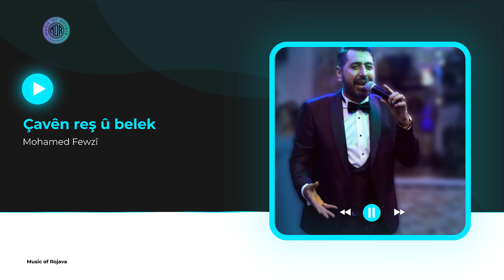Mohamed Fewzî - Çavên reş û belek || محمد فوزي -جافين راش وبالاك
►kanala me ji awazên kurdî yên kevneşopî û awazên nûjen ên hevdemî pêk tê, kucihêrengiya muzîka kurdî ya Rojava dihewîne.

Koleksiyona me têkeliyek eklektîk a celeban vedihewîne, di nav de folklora kurdî ya kevneşopî, perçeyên klasîk, popa hemdem, û lêdanên dansê yên balkêş. Li dengên sazê yên diltenik, awazên melodî yên defê, û dengbêjên dilşewat ên ku şahî û kederên muzîka kurdî vedibêjin, bigerin.

►Bi navgîniya lîsteyên lîstikên me yên bi baldarî hatine veqetandin, hûn ê bi cûrbecûr mijar û hestan re rûbirû bibin. Çi hûn li baladên hundirîn digerin ku giyanê xwe bi dest bixin, li rîtmên zindîker ji bo ku lingên we bilivînin, an jî sirûdên hêzdar ên ku berxwedanê pîroz dikin digerin, ev profîl deriyê we ye ji bo kaleidoskopa vegotina muzîka kurdî ya ji Rojava.

►Me bişopînin da ku hûn bi muzîka nûtirîn weşanên nûve bibin.

►Our channel is a harmonious fusion of traditional Kurdish tunes and contemporary sounds, embracing the diversity of Kurdish music from Rojava.

Our collection features an eclectic mix of genres, including traditional Kurdish folk, classical pieces, contemporary pop, and exhilarating dance beats. Explore the soul-stirring sounds of the saz, the mesmerizing melodies of the daf, and the haunting vocals that echo the joys and sorrows of the Kurdish music.

►Through our carefully curated playlists, you'll encounter a diverse range of themes and moods. Whether you're seeking introspective ballads to touch your soul, invigorating rhythms to get your feet moving, or powerful anthems that celebrate resilience, this profile is your gateway to the kaleidoscope of Kurdish musical expression from Rojava.

►Follow us to stay updated with the latest releases music.